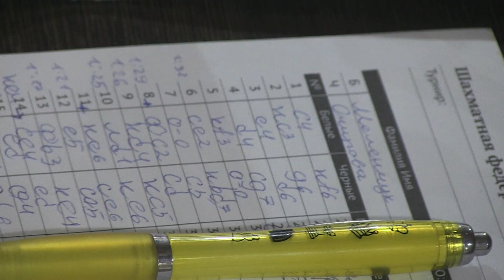2016-11-14 YuFO championship 5-th round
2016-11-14 YuFO championship 5-th round